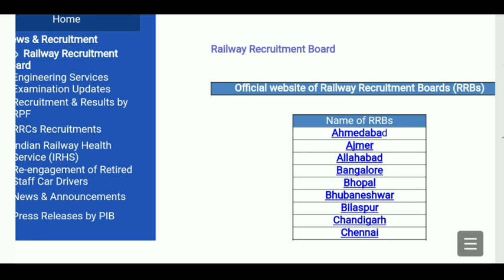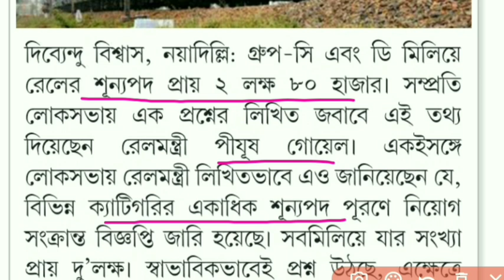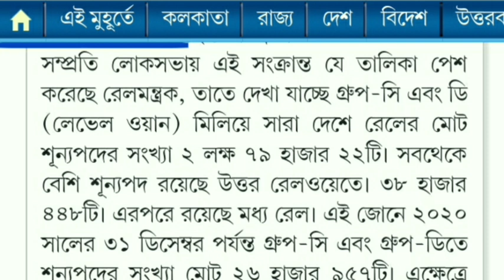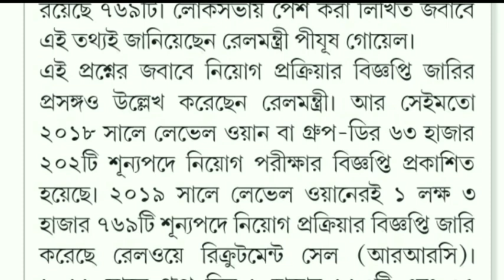ভারতীয় রেলে তিন লক্ষ গ্রুপ-D নিয়োগের বিজ্ঞপ্তি প্রকাশ I Indian Railway Group D Recruitment 2021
এখানে চাকরি প্রশ্ন উত্তর ও বিভিন্ন অংকের সমাধান ও পরীক্ষার সিলেবাস এবং পরীক্ষার Pattern প্রভৃতি বিষয়ক গুরুত্বপূর্ণ Video করা হয় । এছাড়া আপনারা পাবেন নিত্য নতুন চাকরির খবর Educational ছাড়া ও 🔥Science&Technology বিভিন্ন ধরনের Video তথ্য। আপনাকে ধন্যবাদ এই চ্যানেলে visit করবার জন্য ।